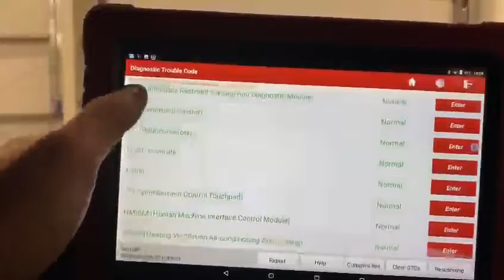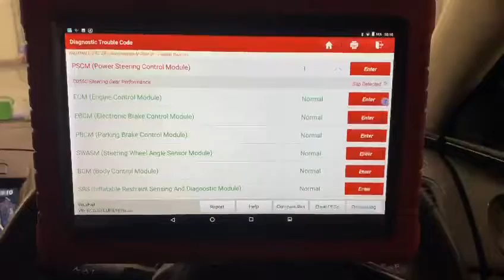Vauxhall Insignia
Diagnostic Check